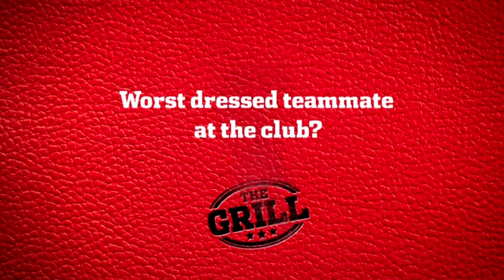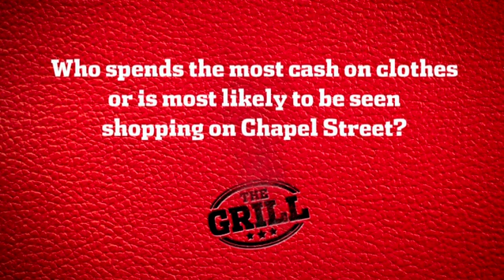The Grill: Crows Fashion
Which players dress to the nines and which don't put in the effort? Find out in this episode of AFL's 'The Grill'